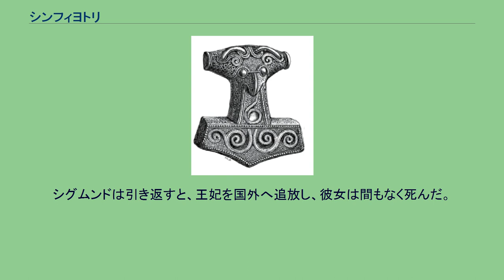シンフィヨトリ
シンフィヨトリの遺体をヴァルハラへ送るオーディン シンフィヨトリ(Sinfjötli)、は『ヴォルスンガ・サガ』と古エッダ「フンディング殺しのヘルギの歌 II」、「シンフィエトリの死について」に登場する英雄。
ヴォルスングの一族の双子の兄妹シグムンドとシグニューの近親相姦によって生まれた。
シグルズの異母兄である。
なお『ベーオウルフ』ではシイェムンド（シグムンド）の甥フィテラ(Fitela)として語られることから、もともとはフィヨトリだったものが、シグムンドの名前と頭韻を踏むために「Sin」が付け加えられたと考えられる。
　 『ニーベルングの指環』には、シンフィヨトリに当たる人物は登場しないものの、ジークフリートが兄妹の近親相姦によって誕生する。
シンフィヨトリの母シグニューは、夫シゲイル王に父ヴォルスングを殺害された。
10人の兄弟も捕らわれた上に処刑されることを知り、策略によって処刑を遅らせ双子の兄シグムンド逃がすことには成功したものの、他の兄弟を失った。
シグニューはシゲイルとの間に生まれた2人の息子に親兄弟の仇を討たせようと考えた。
そして上の息子が10歳になろうかというころに、先ず肌着を肉と皮に縫い付け、はぎ取ったが、彼は痛みに泣き叫んだ。
次に彼をシグムンドの所へ送り出して器量を見させようとしたが、結局軟弱で気も利かず役に立たなかった。
その旨をシグムンドに伝えられると、シグニューはシグムンドに子供を殺すように言う。
1年後シグムンドの元に送り込まれた2人目の息子も同様で、彼もシグムンドに殺害された。
シグニューは魔女に頼んで互いの姿を取り替え、道に迷った風を装ってシグムンドの元に赴き、何も知らない兄と臥所を共にしてシンフィヨトリを生んだ。
復讐のために生まれたシンフィヨトリはヴォルスング一族の血を濃く引いた偉丈夫に成長した。
10歳になるかならないかのころ、シグニューはシゲイルとの間に産まれた2人の息子にしたようにシンフィヨトリを試したが、泣き喚くことなく気丈にも耐えて見せ、シグムンドの目にも叶う胆力を見せた。
シンフィヨトリはシグムンドのもとで暮らし、さらに修練を積むことになった。
シグムンドはシンフィヨトリとともに強盗や追いはぎなどで生活し、息子の心身を鍛えた。
しかし育つにつれてシグムンドの目には、シンフィヨトリが生粋のヴォルスングの一族のようにも、（実際は血を引いていない）父シゲイル王の悪い部分を多く持つようにも見えるようになった。
とりわけ実の父と思い込んでいるシゲイル王の非道さを聞かされていたため、シンフィヨトリは家族に対する愛情には疎いようだった。
シンフィヨトリが十分に成長すると、シグムンドは彼を伴ってシゲイルの敵討ちへと行動を移した。
このときシンフィヨトリは、シグムンドが殺さないとした異父弟をためらいも無く殺害したが、多勢に無勢でシグムンドと共に捕らえられ、岩を隔てた穴へ生き埋めにされた。
しかし夜になるとシグニューの差し入れた剣で岩を切り裂いて脱出し、奇襲をかけてシゲイルの一族を皆殺しにして屋敷に火を放った。
シグニューはシンフィヨトリの出生の秘密を2人に告げると、復讐の成就のために行った自らの罪ゆえに生き長らえるつもりは無いと言って、シゲイルと共に死ぬ運命を選んだ。
シグムンドとシンフィヨトリは、手勢を引き連れてフンの国（現在のドイツ）へ帰還すると、ヴォルスングの後を襲って王になった人物を追放し、シグムンドが王に即位した。
その後シンフィヨトリは、シグムンドと後添いの王妃ボルグヒルドとの間に生まれた異母弟「フンティング殺しヘルギ」の指揮するヴァイキング行（略奪遠征）に補佐官として同行し手柄を挙げた。
しかしあるヴァイキング行で、シンフィヨトリは1人の女性をめぐって継母ボルグヒルドの弟と対立し、彼を殺害したため継母の怒りを買った。
シグムンドは2人の仲を取り持とうとして王妃に身代金を支払ったため、ボルグヒルドは表面上は復讐を諦めざるを得なくなったが、裏側ではシンフィヨトリの毒殺を企てていた。
王妃の弟を弔う宴でボルグヒルドはシンフィヨトリに酒杯をすすめたが、酒の濁りを理由にシンフィヨトリが忌避したため、毒の効かないシグムントが2度シンフィヨトリの代わりに毒酒を呑んだ。
しかし、さすがに3杯目となるとシグムンドは酩酊して判断力をなくしてしまったため、シンフィヨトリは毒酒を飲まざるを得なくなり、死んだ。
失意の中シグムンドはシンフィヨトリの亡骸を抱えて森へ行った。